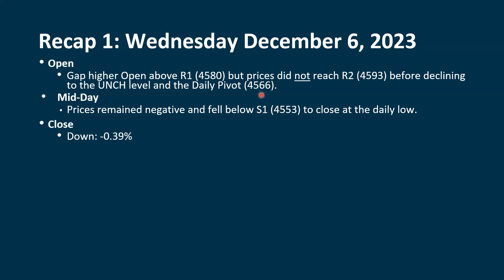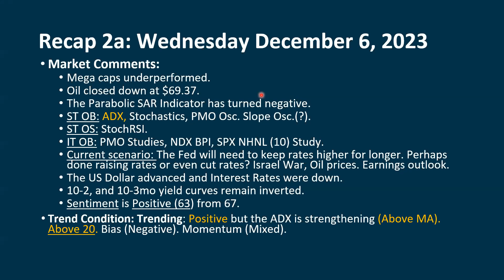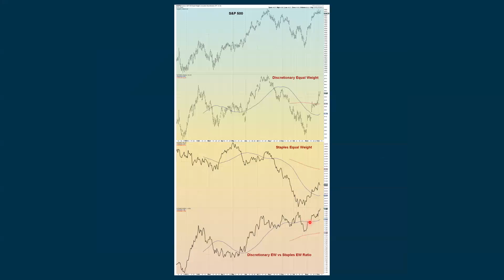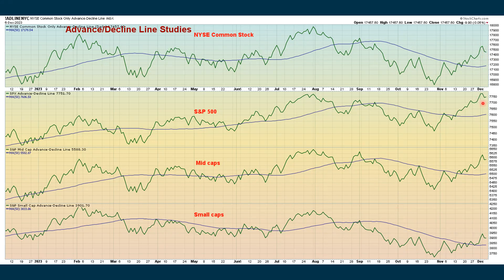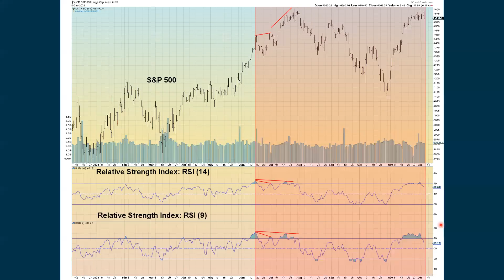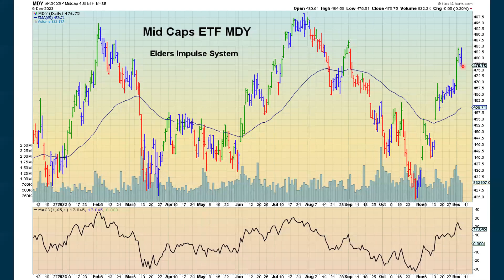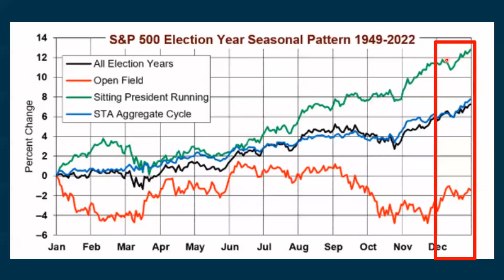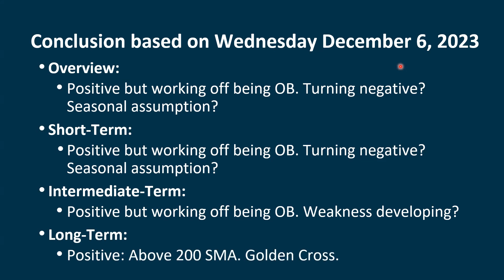S&P 500 Daily Market Update for Thursday December 7, 2023